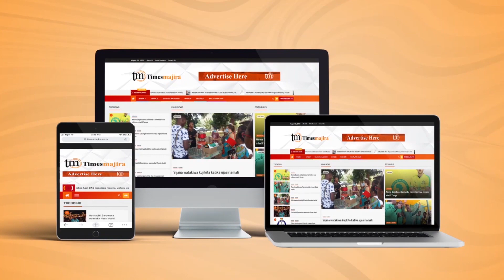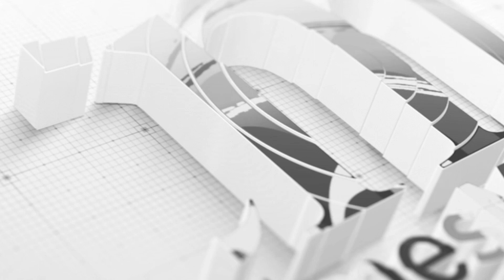SAMIA APEWA 5 KWA KUZUIA UBABE TRA - MAGAZETI YA LEO NOVEMBA 17, 2022